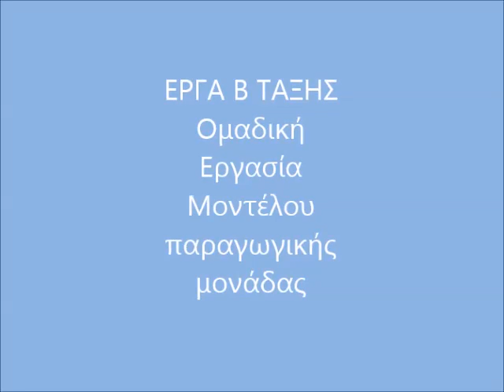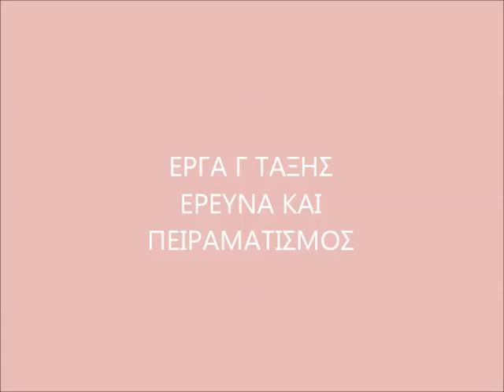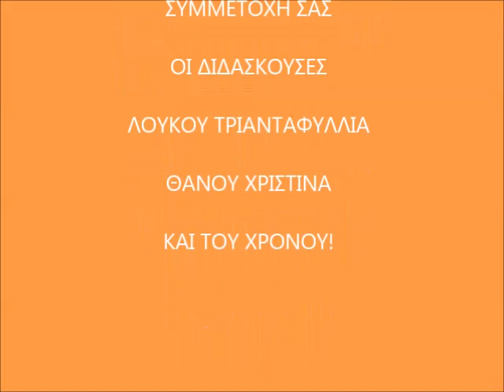ΕΙΚΟΝΕΣ ΑΠΟ ΤΗΝ ΕΚΘΕΣΗ ΤΕΧΝΟΛΟΓΙΑΣ 2017 12 ΓΥΜΝΑΣΙΟΥ ΑΧΑΡΝΩΝ- ΟΡΓΑΝΩΣΗ Τ.ΛΟΥΚΟΥ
ΕΙΚΟΝΕΣ ΑΠΟ ΤΗΝ ΕΚΘΕΣΗ ΤΕΧΝΟΛΟΓΙΑΣ 2017
ΑΠΟΤΕΛΕΣΜΑΤΑ ΕΚΘΕΣΗΣ ΤΕΧΝΟΛΟΓΙΑΣ

ΕΥΧΑΡΙΣΤΟΥΜΕ ΤΟΝ ΣΥΛΛΟΓΟ ΓΟΝΕΩΝ ΓΙΑ ΤΗΝ ΒΟΗΘΕΙΑ ΤΟΥ

ΨΗΦΟΦΟΡΙΑ ΚΑΘΗΓΗΤΩΝ- ΔΕΚΑΠΕΝΤΑΜΕΛΟΥΣ
Α1.
1 ΒΡΑΒΕΙΟ:ΓΑΡΔΟΥΝΗΣ ΦΑΡΟΣ
2ΒΡΑΒΕΙΟ: ΓΕΩΡΓΙΑΔΗΣ ΓΕΦΥΡΑ
3ΒΡΑΒΕΙΟ:ΒΛΑΧΟΣ ΓΕΩΡΓΙΟΣ ΝΤΑΛΙΚΑ
+ΓΚΙΚΩΣΗΣ ΑΝΕΜΟΜΥΛΟΣ
Α2.
1 ΒΡΑΒΕΙΟ:ΜΑΤΖΟΥΚΑ ΚΑΡΟΥΖΕΛ
2ΒΡΑΒΕΙΟ:ΚΟΝΤΟΓΙΩΡΓΑΚΟΣ ΚΥΨΕΛΗ
3ΒΡΑΒΕΙΟ:ΓΑΛΑΝΟΠΟΥΛΟΥ ΦΑΝΑΡΙ
Α3.
1 ΒΡΑΒΕΙΟ:ΠΑΠΑΘΑΝΑΣΗΣ ΦΑΡΟΣ
2ΒΡΑΒΕΙΟ:ΣΚΟΥΡΛΗ ΦΑΡΟΣ
3ΒΡΑΒΕΙΟ:ΣΙΒΑΤΖΗΣ ΦΑΡΟΣ,

Β ΤΑΞΗ:
1 ΒΡΑΒΕΙΟ:AEΡΟΔΡOMIO= ΟΜΑΔΑ ΠΑΤΣΙΟΚΩΣΤΑ ΣΠΥΡΟΥ ,ΠΑΠΠΑ ΑΓΓΕΛΟΥ,ΤΑΚΙΔΗ,ΜΠΑΡΤΣΩΤΑ
2 ΒΡΑΒΕΙΟ:ΓΗΠΕΔΟ =ΟΜΑΔΑ ΤΣΑΝΤΗΛΑ,ΠΑΠΠΑ ΧΡΗΣΤΟΥ,ΜΠΡΙΛΑΚΗ
3 ΒΡΑΒΕΙΟ:ΓΗΠΕΔΟ=ΟΜΑΔΑ ΤΣΑΚΙΡΗ,ΦΟΥΚΑ,ΠΡΟΒΟΛΟΥ,ΤΣΩΛΑ,
ΣΤΑΜΠΟΛΟΓΛΟΥ,ΣΤΑΘΟΥΛΟΠΟΥΛΟΥ,ΤΣΙΛΙΩΝΗ

Γ ΤΑΞΗ
1 ΒΡΑΒΕΙΟ:ΡΟΥΚΟΥΝΙΩΤΗ,ΣΠΑΘΑΡΟΥ,ΣΑΚΚΙΔΗΣ
2 ΒΡΑΒΕΙΟ:ΖΙΑΓΚΟΒΑΣ,ΙΩΑΝΝΟΥ
3ΒΡΑΒΕΙΟ:ΚΑΡΑΓΙΑΝΝΙΔΗΣ ΠΑΝΑΓΙΩΤΗΣ,ΜΑΥΡΙΚΑΣ,ΚΟΚΚΟΡΗΣ,ΚΟΝΤΟΥΔΗΣ

ΑΠΟΤΕΛΕΣΜΑΤΑ ΚΟΙΝΟΥ

Γ ΤΑΞΗ: PH=ΙΩΑΝΝΟΥ .ΖΙΑΓΚΟΒΑΣ

Β ΤΑΞΗ:cookies-ΜΠΙΣΚΟΤΟΒΙΟΜΗΧΑΝΙΑ
=ΟΜΑΔΑ ΑΛΚΜΗΝΗΣ ΑΝΤΩΝΟΠΟΥΛΟΥ, ΜΑΥΡΟΥΛΗ,ΛΑΖΑΡΙΔΟΥ,ΚΩΤΟΥΛΑΣ,ΛΟΤΣΗ,
ΒΛΗΣΙΔΗ,ΓΕΩΡΓΑΚΟΠΟΥΛΟΥ

Α ΤΑΞΗ:
Α1 ΓΕΩΡΓΙΑΔΗΣ ΓΕΦΥΡΑ
Α2 ΚΟΝΤΟΓΙΩΡΓΑΚΟΣ ΚΥΨΕΛΗ
Α3 ΣΙΒΑΤΖΗΣ ΦΑΡΟΣ
ΜΕ ΠΡΩΤΟ ΣΕ ΨΗΦΟΥΣ ΤΟΝ ΓΕΩΡΓΙΑΔΗ

Συγχαρητήρια σε όλα τα παιδιά για την προσπάθεια τους!
ΚΑΙ ΤΟΥ ΧΡΟΝΟΥ!